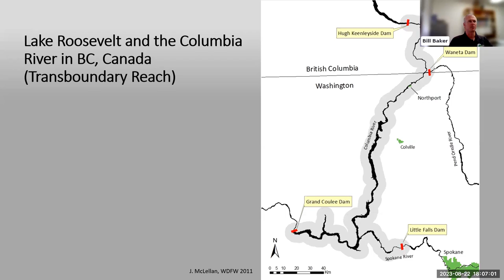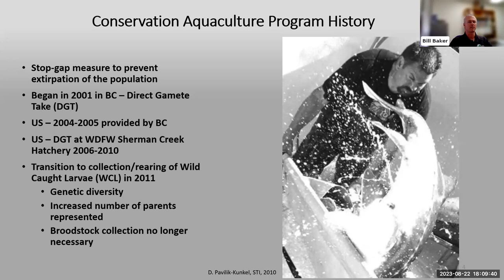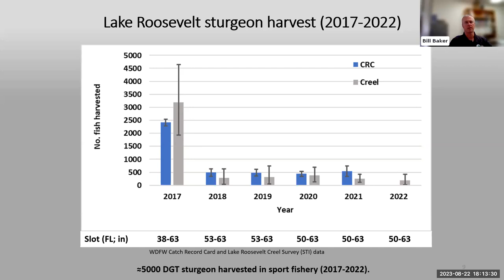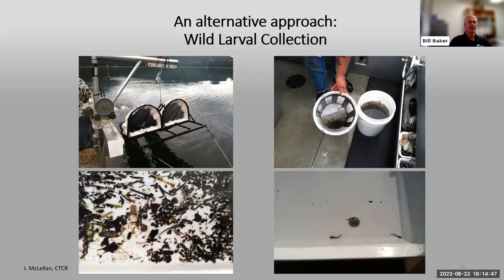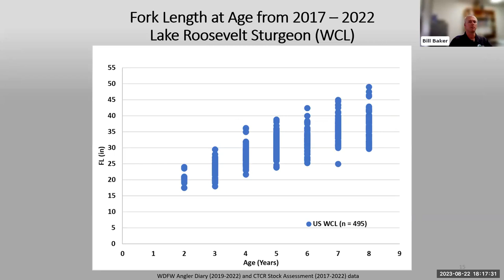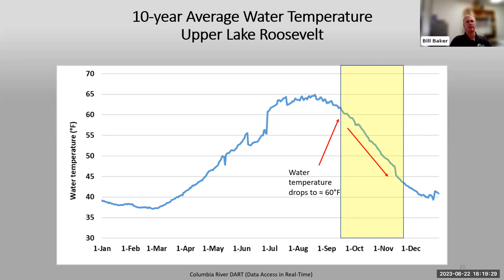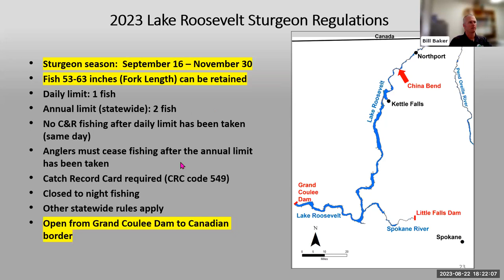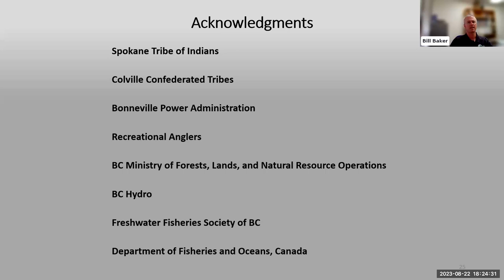Lake Roosevelt white sturgeon public meeting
WDFW fishery managers held a public meeting on Tuesday, Aug. 22 to discuss proposed changes to the Lake Roosevelt recreational white sturgeon fishery.